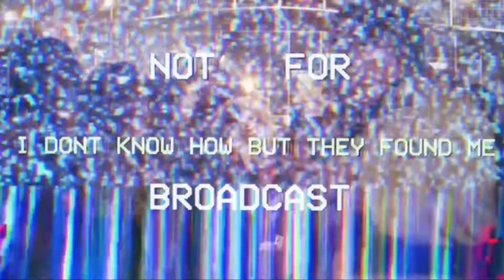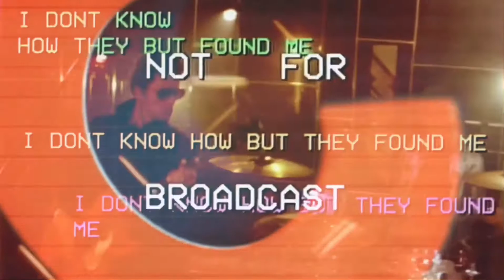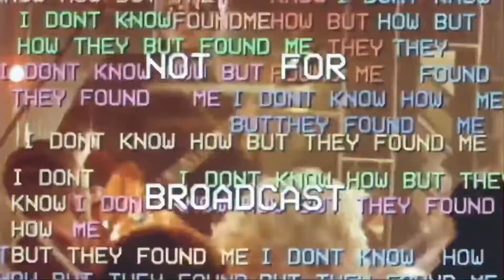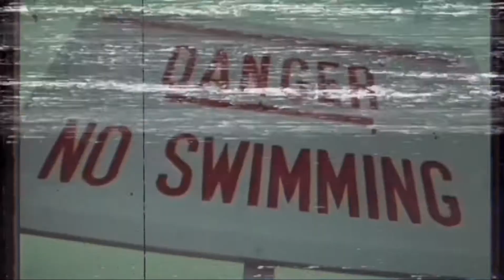iDKHOW - Choke (E//N’s “Complete” Edit) Special 200 Subscriber Spectacular!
It blows my mind that this channel has gained over 200 subscribers… and yeah, I know 200 is nothing compared to other channels in the tens of thousands up into the millions, but I’d rather have a smaller amount of people subscribed who actually enjoy and look forward to the content than a large amount who mindlessly subscribe and never watch a video or leave a comment.
And for a proper thank you, I have for you what may be my best work yet. You know I’m pretty humble, and not really one to toot my own horn… but this video here defines what I want to do with this hobby and where I want the channel to go. Both audio and video that looks as great as it sounds… that are altered from the original releases but still recognizable… and keeps your attention from beginning to end. And I think I’ve accomplished that with this one.
The audio uses the music from the original Choke release, topped off with the Choke Acoustic vocals instead, which ended up sounding way better than I thought it would. And the majority of the video is a blend of the official music video, the 91x live performance, and the acoustic visuals… with bits and pieces of other live performances here and there… all in sync. I also included the music video intro, and an extended edit of the outro found on the 1981 EP physical releases.
I’ve linked every video used to create this one down below… which will give you a better idea of how much is going on in this upload (in case you can’t tell haha). Hope you likes, this one was a shitload of work to get just right… but worth it in the end.

E//N

• SOURCES & LINKS

• LYRICS

Intro transaltion:
*Ahh! Welcome to a new episode… of Pop Time Live! Ha ha ha! Special Spectacular… from an emerging duo… “I Don’t Know How I Got Here-ah”… with their new single “Choke”…*

Stop!
Drop,
And drag me into place...

Lock the fire escapes,
I’ll break your pretty face

(nyeah, nyeah...)

Oh!
Clever little things...

The sycophantic teens,
What a precious basket case

(nyeah, nyeah...)

Now, shut your dirty mouth
If I could burn this town,
I wouldn’t hesitate
To smile while you suffocate and die...

And that would be just fine,
And what a lovely time that it would surely be,
So bite your tongue...
And choke yourself to sleep

(nyeah, nyeah...)

And money always talks
To the idiot-savants

(nyeah, nyeah...)

Ow!

(nyeah, nyeah...)

I am the spirit of dark and lonely water, ready to trap the unweary; the show-off. And this is the kind of place you’d expect to find me…
Only a fool would ignore this. But there’s one born every minute.

I do not own, nor claim to own anything presented in this upload. This video is NOT monetized, any advertisements presented during the playback is all YouTube. This is strictly a fan-made edit, made for other fans out of love for the music.